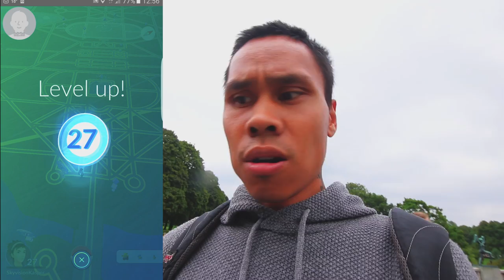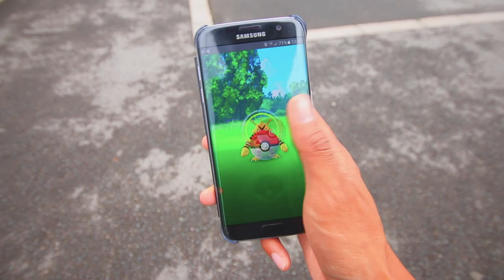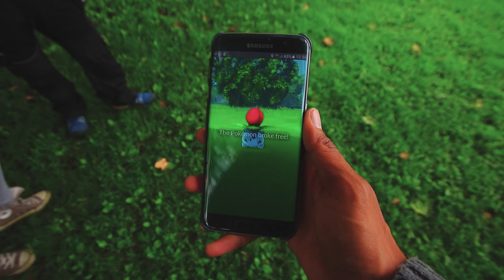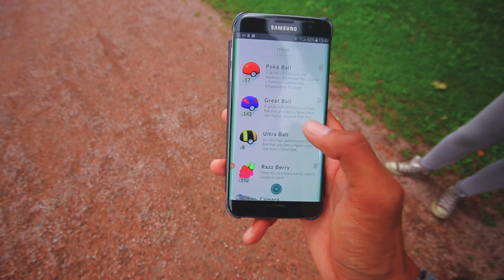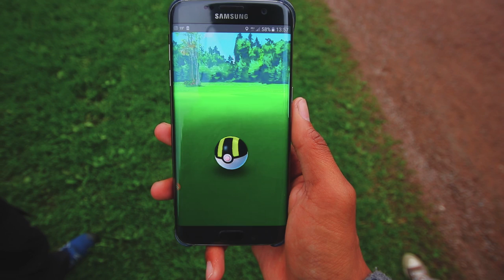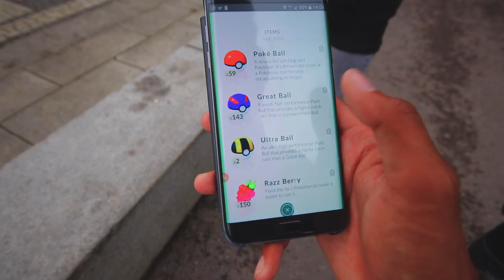Pokémon GO - Møter Misbetta og The Ripper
her så møter jeg Misbetta og The Ripper og vi tente og ta runden rundt frongerparken for og lete etter pokemon.